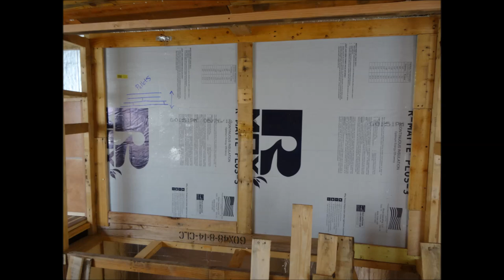Episode 23- Cargo Trailer Tiny House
Hey guys! I got a lot done in the past few weeks. I framed the bathroom, worked on the counter-tops and cupboards and started getting the final layer of the walls down. It was a fun week and there are many more ahead. Thanks for your support and for your loyalty.